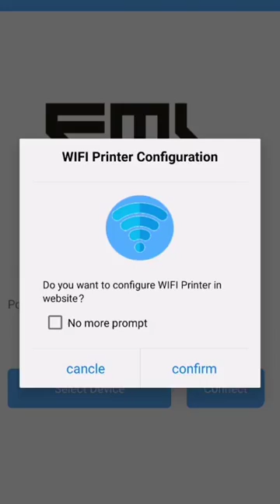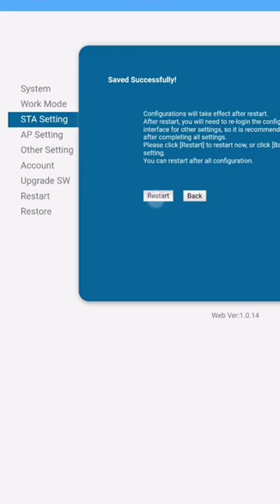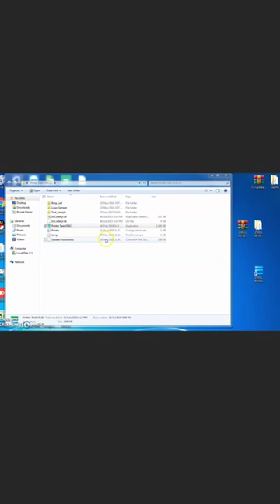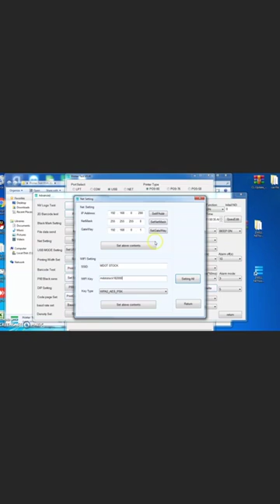ZYWELL WIFI PRINTER SETUP WIFI AND IP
How to setup wifi and password to the printer
by EMLABEL APP

How to setup wifi amd password to the printer
by PRINT TEST WITH USB PORT